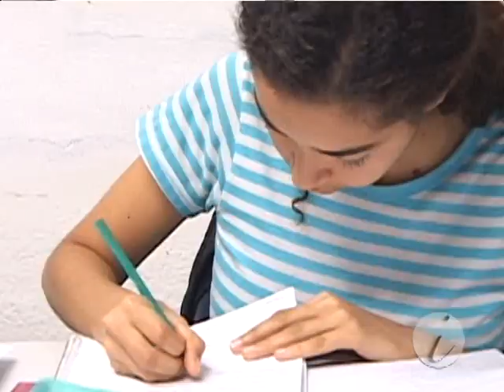UFF Imagem – Sensibiliza UFF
Reportagem sobre o Núcleo de Estudo, Pesquisa e Extensão "Sensibiliza" sobre políticas institucionais de acessibilidade e inclusão na UFF.

Entrevistada:
Luíza Moreira da Costa (Coordenadora do Sensibiliza UFF)

Roteiro e Direção:
Wilson Paraná

Pesquisa:
Lucília Machado

Produção:
Lena Mendes
Lucília Machado

Imagens:
Eduardo Sánchez
Rafael Saar
Rodrigo Bittencourt

Locução:
Lena Mendes

Edição:
Wilson Paraná

NUCS Imagem. Núcleo de Comunicação Social – UFF. 2007.

Os vídeos do "UFF Imagem" eram exibidos pelo Canal Universitário de Niterói, operado pela Unitevê - UFF. As exibições eram realizadas no programa "UFF Notícias", como interprogramas e nos intervalos de alguns programas. O Canal Universitário funcionava na operadora Tv Cidade-Net e, posteriormente, SimTV.